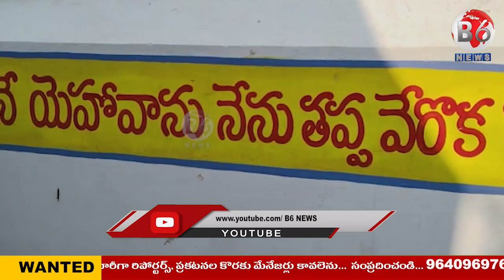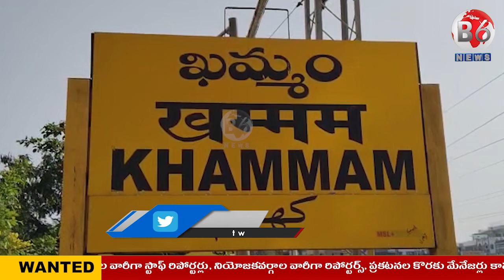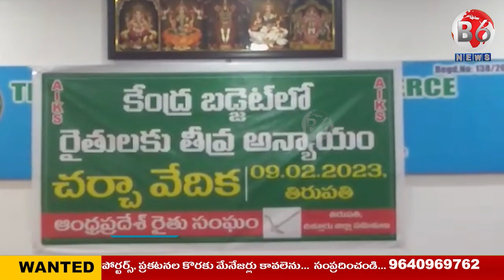NEWS BULLETIN // 10.02.2023 // B6 NEWS